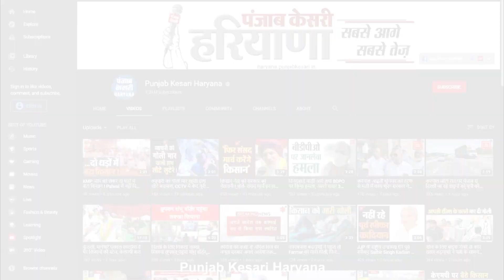Karnal में डिवाइडर से टकराकर खंभे जा भिड़ी कार, हादसे में शुगर मिल के लीगल एडवाइजर की मौत